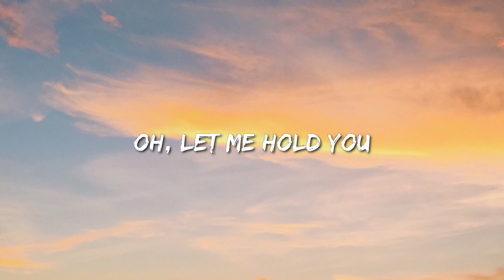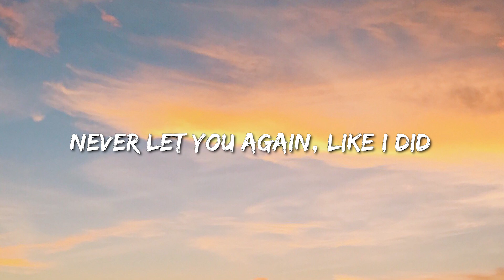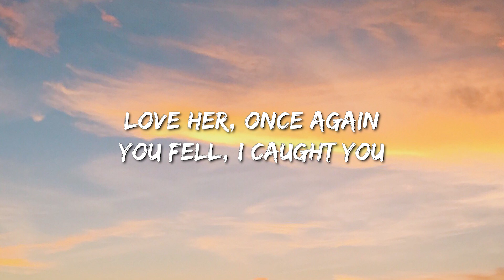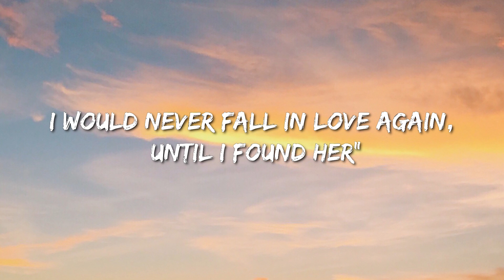Stephen Sanchez, Em Beihold - Until I Found You (Lyrics) - Morgan Wallen, Morgan Wallen, Luke Combs,